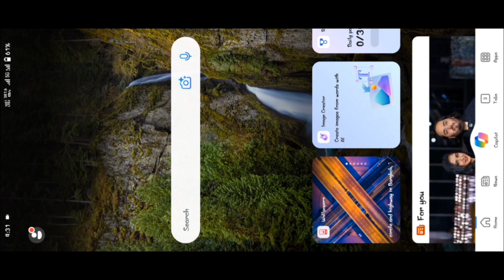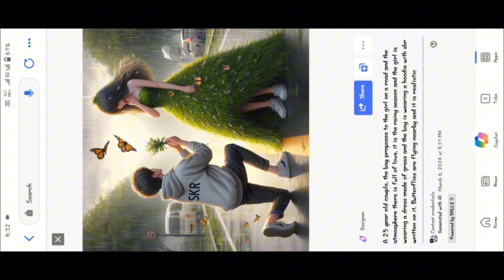Girlfriend ke saath Ai Images Editing Ai bing images Instagram trending reel editing bing tutorial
prompt txt-

A 25 year old couple, the boy proposes to the girl on a road and the atmosphere there is full of love, it is the rainy season and the girl is wearing a dress made of grass and the boy is wearing a hoodie with skr written on it. Butterflies are flying nearby and it is realistic

ai bing images editing,
ai bing image creator,
ai images in bing,
bing ai create image,
ai that edit images,
bing ai image generator video editing alight motion,
bing ai image generator video editing app,
how to make ai pictures on bing,
bing app ai photo,
how to edit photo with bing,
dall e image editor,
dall e image edit,
bing photo editor,
bing ai image creator editing,
bing ai image generator video editing capcut,
bing chat image generator,
dall e 2 edit image,
bing ai image search,
bing ai image input,
bing ai image generator editing,
image creator ai bing,
image edit with ai,
create image with bing ai,
bing ai image generator photo edit kaise kare,
bing ai image generator video editing kaise kare,
bing ai image generator video editing kannada,
bing ai photo editor login,
how to edit my photo in dall e,
dall e 2 photo editing,
microsoft image creator ai,
p art photo editor,
paint image editor,
photo painting ai,
create image with ai bing,
bing ai image generator sad edit,
ai bing image creator tamil,
bing ai image creator instagram tamil,
bing ai image creator telugu,
bing ai image creator text copy,
bing ai image generator video editing tamil,
bing ai photo editor tamil,
bing ai image creator instagram text,
ai bing image creator text,
bing ai image generator video editing,
bing ai image video editing,
bing ai image generator vn editor,
bing ai image generator video editing vn,
image edit by ai,
bing image creator prompt,
bing chat ai image,
bing ai photo editor